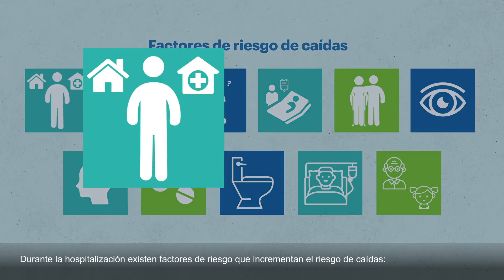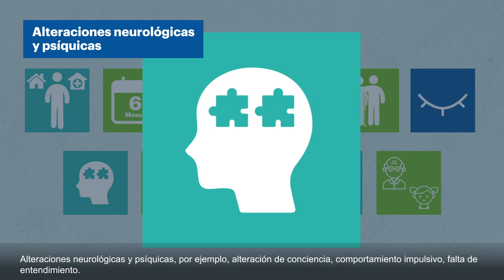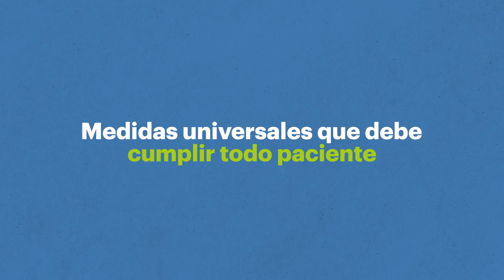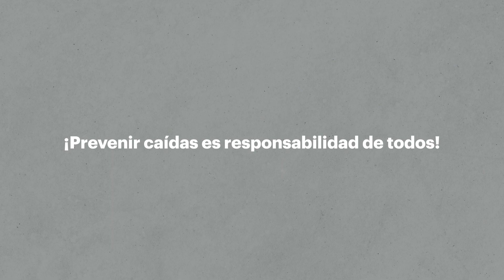Prevención de caídas en pacientes hospitalizados